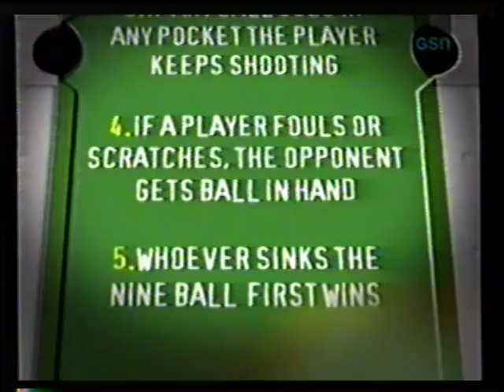Ballbreakers - 9/17/05 episode (1/4)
This is the first part of a September 17, 2005 episode of Ballbreakers. A short-lived original game show for GSN hosted by Sal Masekela and Ewa Mataya Laurance. This show sees four contestants compete in games of 9-Ball Pool for $20,000 in cash. This show was produced by SokoLobl Entertainment, no challenge to ownership is implied.